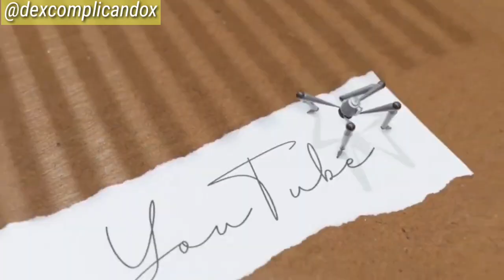Por quais motivos as HORAS do CANAL DO YOUTUBE diminuem?| São três motivos.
Existem basicamente três motivos que possibilitam a queda das horas de um canal.

Sabe quando você vai olhar aquele reloginho lá no seu canal e quando você menos espera as horas diminuíram e você não sabe o que aconteceu? A partir de agora você passará a saber os motivos que levam a isso.
Entrei em contato com o suporte do youtube para saber os motivos pelos quais as horas diminuem de um dia para o outro, já aconteceu isso no meu canal e diversas pessoas já me procuraram para tirar essa dúvida.

Se você quiser ter o link do seu canal na descrição dos meus vídeos, é só compartilhar na sua comunidade ou se tornar membro do canal. Os valores são baixíssimos.